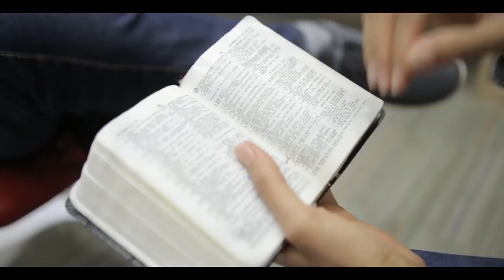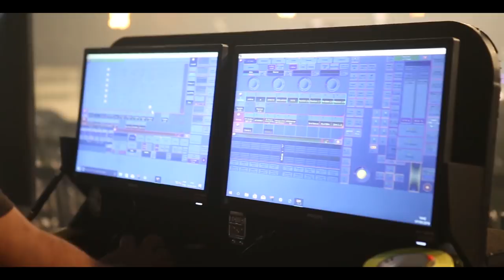Gravação DVD Adoradores 4 - Bastidores | Melissa Barcelos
Melissa Barcelos apresenta os bastidores da gravação do Adoradores 4 🤩, um projeto que reúne vários cantores da Gravadora Novo Tempo. Acompanhe o making of deste DVD que vai lhe emocionar!

Gestão Canal YouTube: Agência Petra